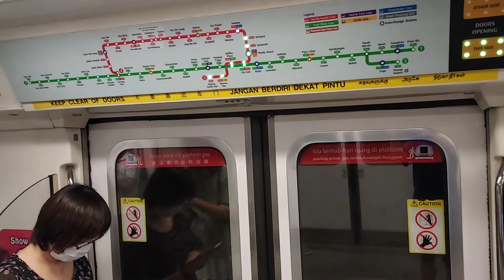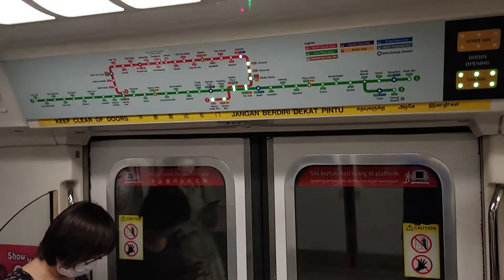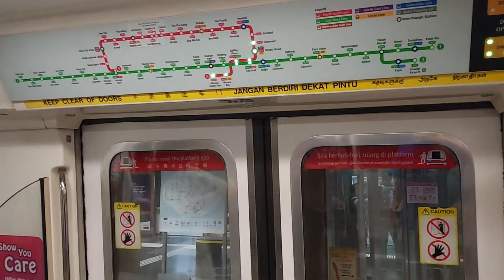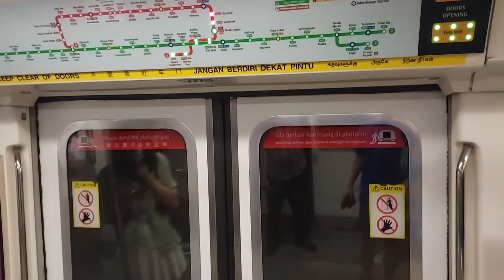[DONKEY LAH] SMRT Trains (NSL) Ride on C151 set 097/098 from Novena NS20 to Orchard NS22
Taken on 14 May 2022, 1850hrs to 1854hrs

Rolling Stock: Kawasaki Heavy Industries C151 097/098

Line to Destination: North-South Line to Marina South Pier

Train Run: TRN 423 (Special Saturday)

Noisy door opening on Car 2098 Door B4 and because of eve of Vesak Day this train will be the second last train to Jurong East.